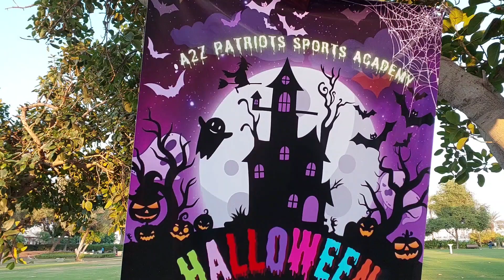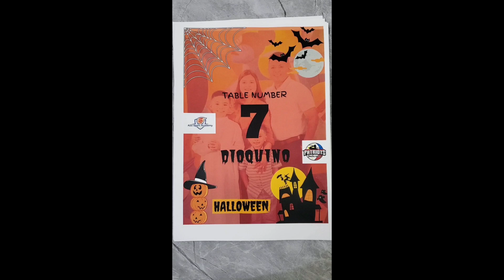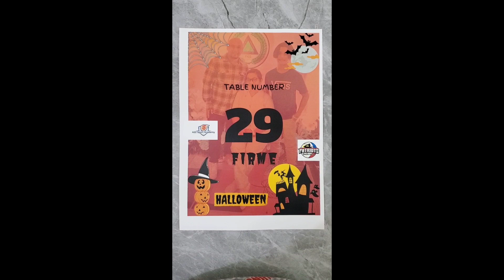A2Z SportsAcademy Patriots Halloween Party 04.11.2023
Get together of all team player of Patriots